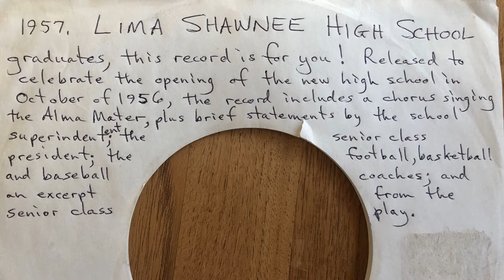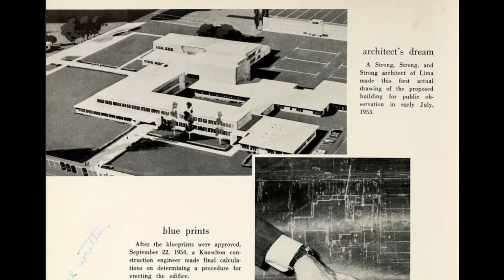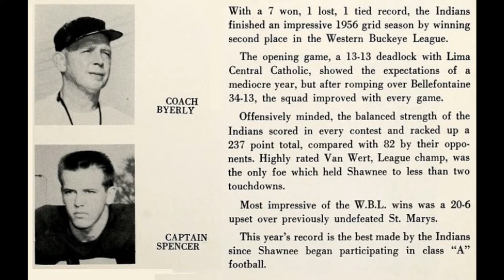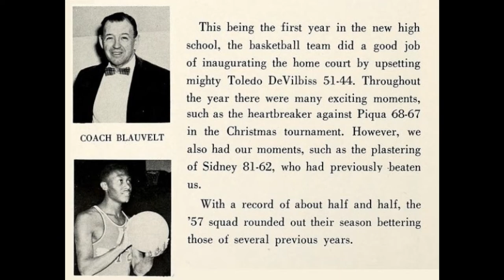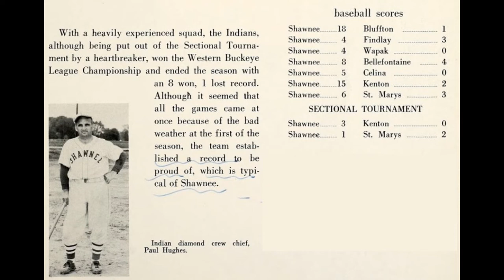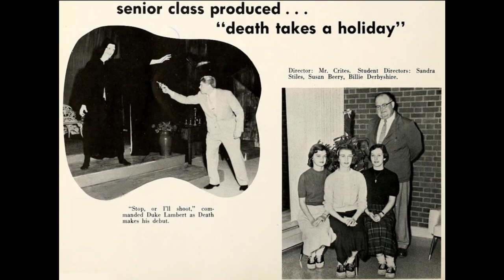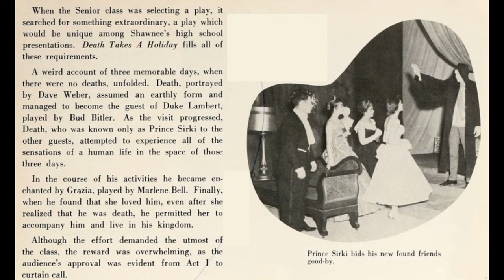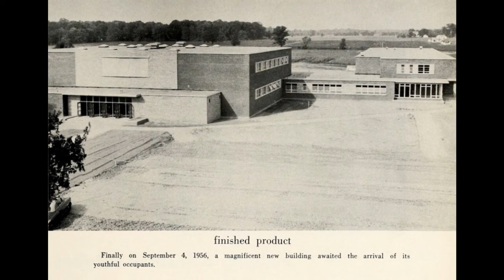Lima Shawnee High School 1956-57 audio supplement to the Quilna.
Audio is from a 45 rpm record that was distributed with the 1957 Quilna.  It includes a commemoration of the opening of the new high school building in 1956, the sports teams and stage productions of the junior and senior classes, and renditions of the fight song and alma matar.  The record is accompanied in this video by pictures from the yearbook.